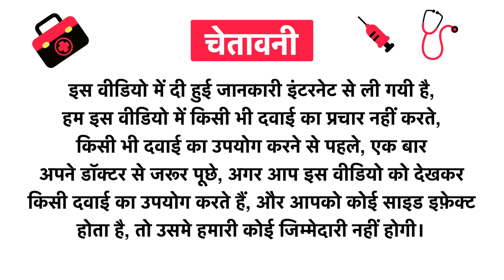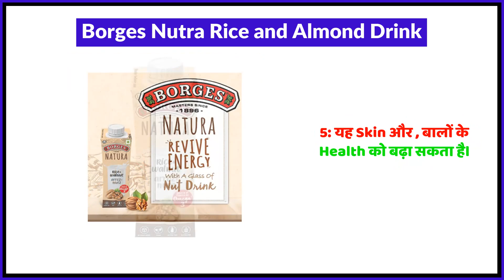Borges Nutra Rice and Almond Drink Uses in Hindi | Side Effects | Review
Borges Nutra Rice & Almond Drink Uses in Hindi | Benefits | Side Effects | Dose

Topics Covered in This Video
Borges Nutra Rice & Almond Drink Uses in Hindi
Borges Nutra Rice & Almond Drink Kis kaam aati hai
Borges Nutra Rice & Almond Drink Review
Borges Nutra Rice & Almond Drink Side Effects
Borges Nutra Rice & Almond Drink ke fayde in hindi
Borges Nutra Rice & Almond Drink how to use